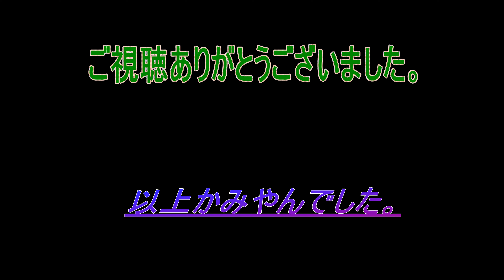【メリダとおそろしの森】ダンブロッホ城建設完了！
​ @tuber chnnel TV[ゲーム実況＆プレイ]

前にダウンロードして楽しんでいたデイズニーマジックキングダムズのゲームプレイ及びゲーム実況を改めてやっていきたいと思います。

いよいよ新しいイベントが始まりました。

その名も『メリダとおそろしの森』がスタート！

エリノアとマクガフィン卿をそれぞれレベルアップすることに成功した。

そしてダンブロッホ城を建てることに成功し、イベントクエストを進めております。

また、ミッキーのハロウィンコスチュームを解放中でえーす(笑)

関連動画